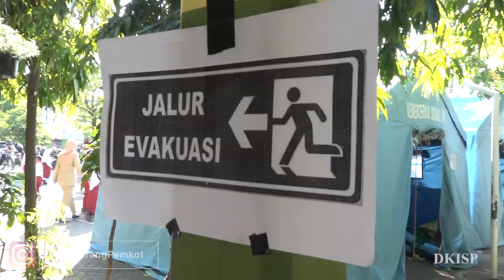TAGANA GO TO SCHOOL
TAGANA GO TO SCHOOL Taruna Siaga Bencana (TAGANA) melakukan kegiatan Simulasi Bencana Banjir di SD N Tlogosari Kulon 06 Kota Semarang, pada Senin (29/7) lalu. Kementrian Sosial Republik Indonesia
yang dibantu oleh Tagana ini adalah relawan yang berasal dari masyarakat dengan memiliki berbagai spesifikasi dan telah memiliki kecakapan dalam penanggulangan bencana. Melalui kegiatan Tagana Goes To School, Kementerian Sosial akan memperkenalkan bagaimana cara menghadapi bencana ke sekolah-sekolah untuk para siswa.